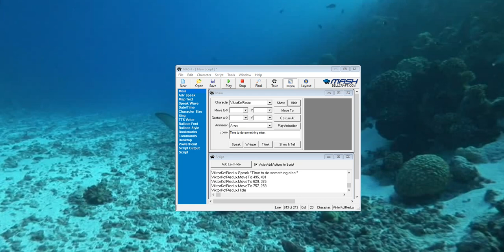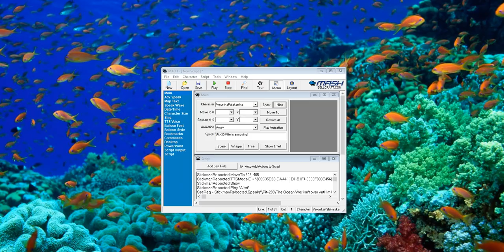51st Ocean War on MsAgent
1:
Viktor from KOF Redux VS. Orochi VIktor

2:
Terry Bogard VS. An idiot

3:
Ryu Hoshi VS. Norbika Tha Maker

4:
Viktor KOF XIV VS. Unbojih

5:
NESTS Viktor VS. Young Darby (Darby doesn't learn that he is already out of commission like Logan expected.)

6:
Veronika Palakarska VS. Terence Boris

!!Attention!!:
1.No comment placement trends.
2. No using good and bad user lines in front of my videos.
3. No bad guys, and villains.
4. Don't do anything bad.
5. No YouTube spamming.
6. No requests on my channel.

1. Breaking my new rules for the first time, 1st warning.
2. Breaking my new rules for the second time, 2nd warning.
3. Breaking my new rules for the last time, you get out of my channel.